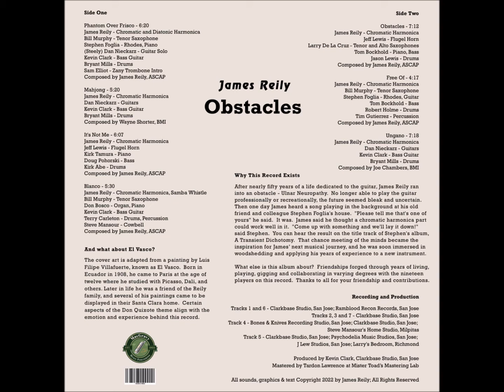James Reily - Phantom Over Frisco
From the album "Obstacles" by James Reily
James Reily - Chromatic and Diatonic Harmonicas
Bill Murphy - Tenor Saxophone
Stephen Foglia - Rhodes, Piano
(Steely) Dan Nieckarz - Guitar solo
Kevin Clark - Bass Guitar
Bryant Mills - Drums
Sam Elliot - Zany Trombone Intro
Composed by James Reily, ASCAP